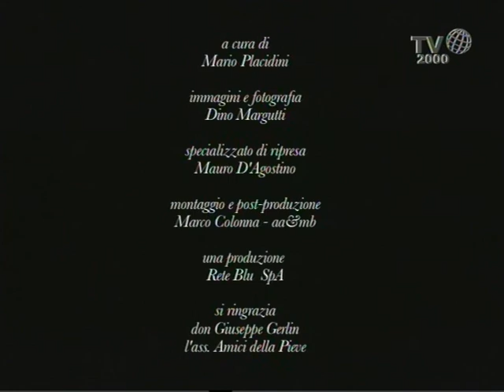La Pieve di San Pietro di Feletto e i suoi affreschi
Il primo nucleo della chiesa risale a un'epoca compresa tra VIII e IX secolo. L'edificio ancora esistente ebbe il suo sviluppo nell'XI secolo, quando prese forma l'attuale pieve.
Nei secoli seguenti la chiesa si sviluppò e arricchì di un numero crescente di affreschi, fino al XVI secolo, quando aveva ormai raggiunto l'aspetto attuale. All'interno, a tre navate, sono custoditi antichissimi affreschi, eseguiti e stratificatisi tra il XII e il XV secolo. Nello speciale di Mario Placidini, l'intervista a don Giuseppe Gerlin, e Mariachiara De Lorenzi dell'Associazione amici della Pieve di San Pietro di Feletto.